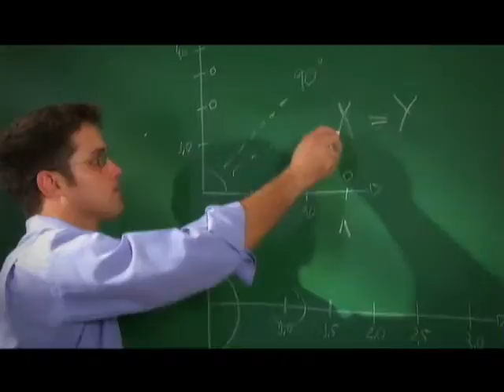Vestibular Faimed 2009/1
Comercial Vestibular Faimed 2009/1